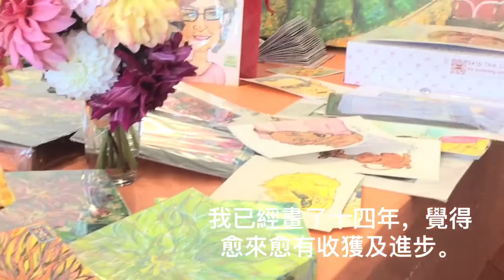The Inspirational Painter & Her Artworks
This was a special event about my artshow at October CWC Luncheon. I talked about my artworks, also shared some personal insights about being an artist. I deeply appreciated the local Christian Women Group invited me to give a speech at their luncheon about my artworks! Hope you like this video!